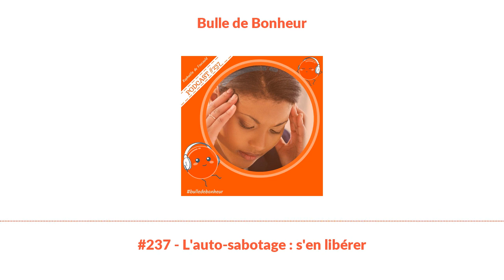#237 - L'auto-sabotage : s'en libérer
Découvrez comment reprendre le contrôle de votre vie en brisant les schémas d'auto-sabotage qui freinent votre succès. Apprenez à identifier et à dépasser les comportements qui vous limitent pour enfin atteindre votre plein potentiel.
Et hop, allez écouter les podcasts cités dans l'épisode
#53 je procrastine donc je suis, #199 la blessure de rejet, #158 sortir de ses schémas inadaptés, #39 Pratiquer l’auto compassion, #214 l’amour de soi, #137 je cultive la bienveillance, # 57 je sors de ma zone de confort, # 87 j’ose oser, #157 j’apprends à vivre avec mon image
Pour vous inscrire à nos podcasts premium c'est par ici
Retrouvez le texte de l’épisode surnotre blog.
En vous abonnant sur Itunes pourrecevoir les notificationset en nouslaissant un avis, vous nous envoyez des bulles de bonheur!
En suivant notre actu sur FB@2minutesdebonheur et sur insta@2minutesdebonheur,vous profiterez gratuitement de pleins de trucs, d’astuces et de mises en pratique liés au podcast de la semaine.
Inscrivez-vous à la newsletter, vous serez ainsi notifié de nos nouveaux épisodes et vous recevrez un bon de réduction de 5% sur notre site.
Et surtout,partagez nos épisodesà tous ceux qui veulent prendre le temps d’être heureux!